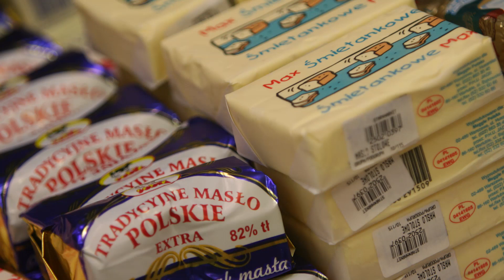Dlaczego masło drożeje?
asło podrożało i to mocno – za kostkę płacimy blisko dwukrotnie więcej niż rok temu. Można z tego powodu narzekać i przeklinać, na czym świat stoi. Można oskarżać sklepikarzy, producentów czy polityków. Można też zagłębić się w prawdziwe przyczyny wzrostu cen.